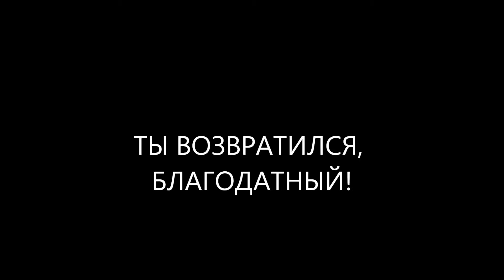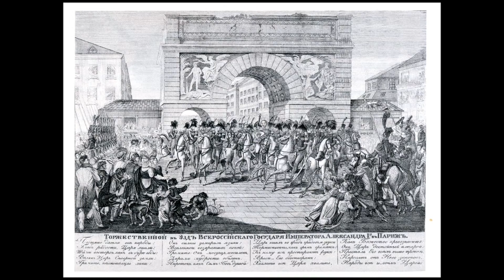Ты возвратился, благодатный!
Батюшков К. Н., Нелединский-Мелецкий Ю. А., Вяземский П. А., Державин Г. Р., Корсаков П. А. Сцены четырех возрастов ("Сбирайте цветочки...") // Батюшков К. Н. Сочинения. — М.; Л.:   Academia, 1934. — С. 262—274.

Наш кроткий Ангел, луч сердец!
Твой воссиял нам зрак прекрасный
О, Царь! Отечества Отец!
Внемли ж усердья клики звучны:
О, сколько мы благополучны,
 Отца в Монархе зря!
      Ура! Ура! Ура!
Ты мужества явил примеры,
Россию твердой спас душой!
Защитник был Святыя Веры,
И, доблестьми прямой Герой,
Явил дела великодушны!
      Ура! Ура! Ура!

Ты возвратился, Царь, нам милый,
И счастье наше возвратил,
Прогнал от нас те дни унылы
И страх, который нас томил,
Что были мы с Тобой разлучны.
      Ура! Ура! Ура!